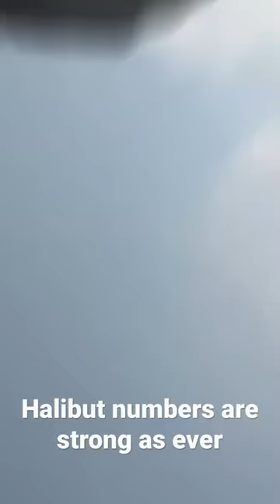Alaska halibut 2022, commercial fisherman